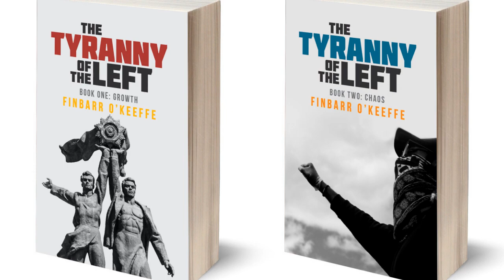The Collapse of the New World Order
George Soros, Klaus Schwab, Justin Trudeau, Bill Gates and the World Economic Forum are blamed for attempting to impose their Great Reset on unwilling populations, but the rot runs much deeper than a small and shadowy cabal